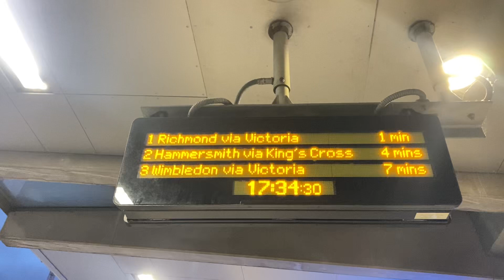West Ham District and Hammersmith & City lines